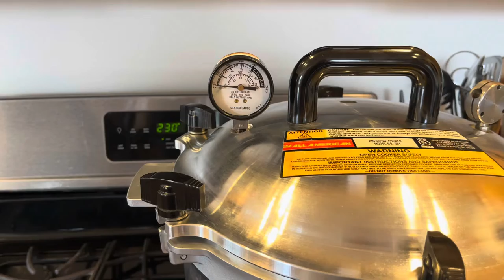How to Make Canned Venison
In this video I take a batch of freshly processed venison and put it through the pressure canner. Don’t knock it before you try it!  It really is quite  delicious and very tender.  We didn’t believe it until we tried it ourselves.  Also, this is a great way to save space in your freezer and not have all of your eggs in one basket so to speak. (Been there done that when we had a freezer go bad and lost all of our meat.) Enjoy this video and give canned venison a try!

All American Pressure Cooker/Canner:

Ball Mason 32 oz Wide Mouth Jars with Lids and Bands, Set of 12 Jars.